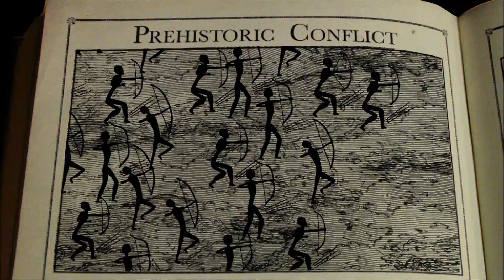Age of Stupid | Teaser | Wars of Resource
In this teaser clip for the upcoming digital re-release of the hugely successful Age of Stupid (2009), the endless cycle of the resource war is explored, alongside their ever-increasingly destructive nature.

In Age of Stupid, Pete Postlethwaite stars in an alarmingly pertinent environmental doc as it forecasts the dire prospects facing the human race as it continues to pollute its surroundings with seemingly no thought for the future.

The Age of Stupid (2009) will be re-released on video on demand platforms soon!

Spanner Films – Ref. 7528